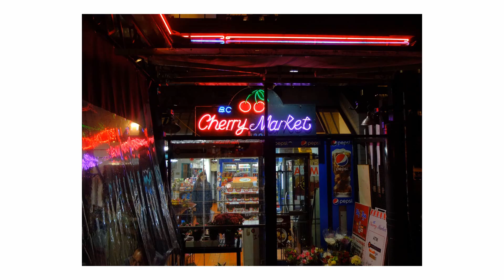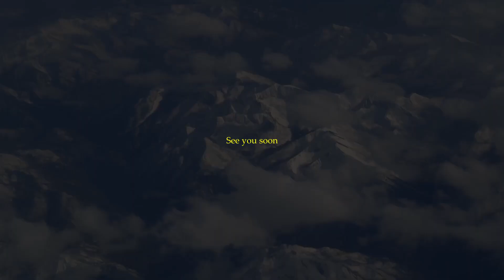4 Days in Vancouver - Fuji X10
A video from a short trip to Vancouver earlier this year. It was a great time and the Fuji X10 was a perfect travel camera.

Shot in Full HD with Fuji's Velvia simulation. Stabilized with Davinci Resolve.